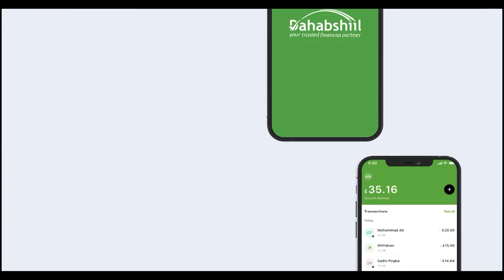Abiy Axmed Oo Yimi Jigjiga Iyo Ujeedada